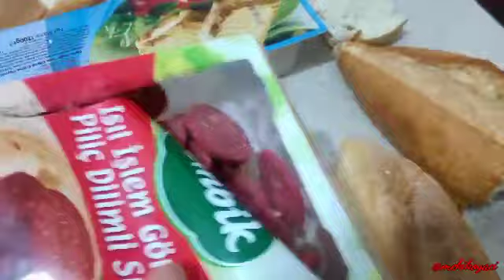HİÇ ELEKTRİK YAKMADAN OCAK ÜSTÜ TOST MAKİNESİ İLE TOST NASIL YAPILIR KAŞARLI SUCUKLU TOST TARİFİ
ELEKTRİK YAKMADAN OCAK ÜSTÜ TOST MAKİNESİ İLE TOST NASIL YAPILIR ŞAŞIRACAKSINIZ KAŞARLI SUCUKLU TOST NASIL YAPILIR
OCAK ÜSTÜ TOST ÇOK KOLAY NASIL YAPILIR ŞAŞIRACAKSINIZ KAŞARLI SUCUKLU Ketçaplı TOST NASIL YAPILIR
OCAK ÜSTÜ TOST ÇOK ÖNEMLİ PUF NOKTALARIYLA OCAK ÜSTÜ TOST KAŞARLI SUCUKLU Ketçaplı TOST NASIL YAPILIR